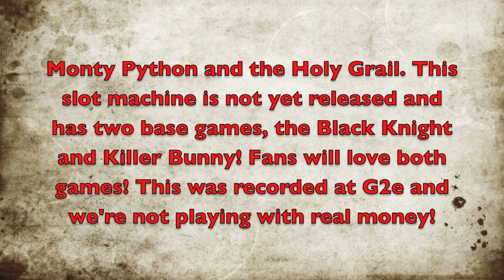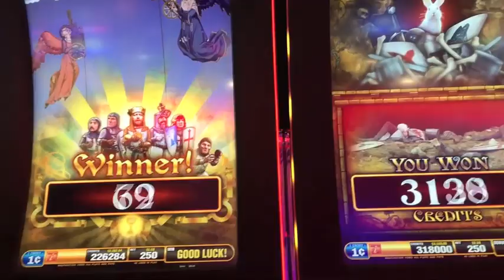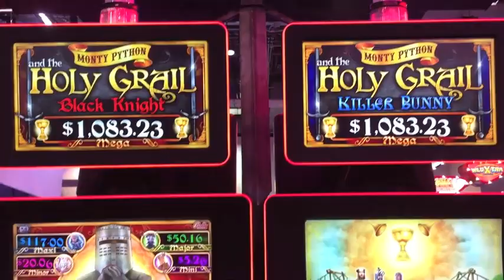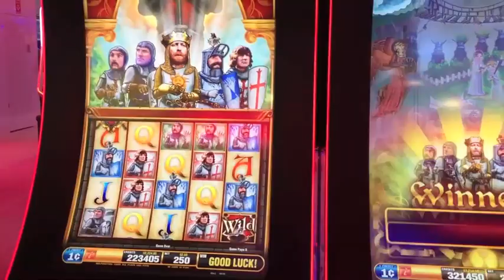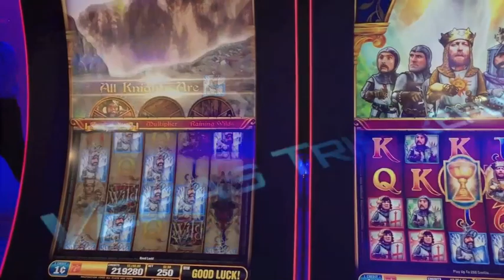Monty Python and the Holy Grail Slot Machine-Preview-G2e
Preview of Monty Python and the Holy Grail Slot Machine during g2. This slot is by Scientific Games and not released yet. We are not playing with real money.